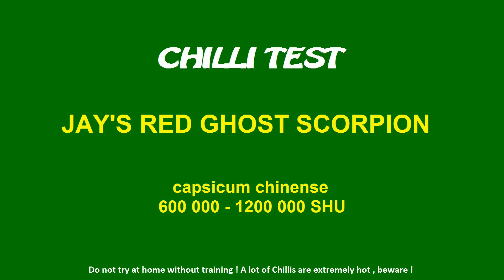CHILLI TEST - JAY'S RED GHOST SCORPION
Test stabilizovanej hybridnej odrody Jay's red ghost scorpion , ktorá vznikla skrýžením bhut jolokia a trinidad scorpiona americkým farmárom Jayom Weawerom. Silovo s chuťovo na urovni  kríženca obidvoch odrôd, relatívne zákerná odroda.